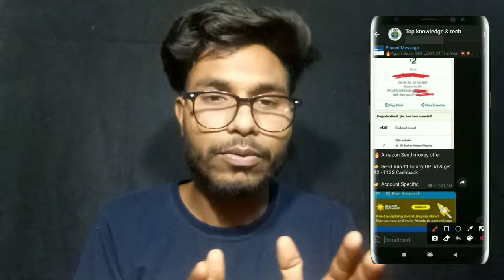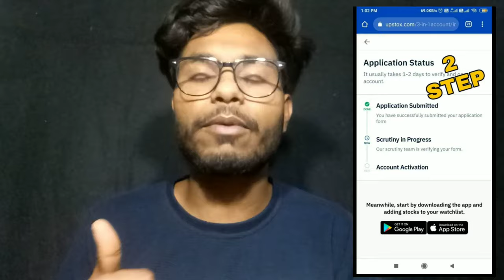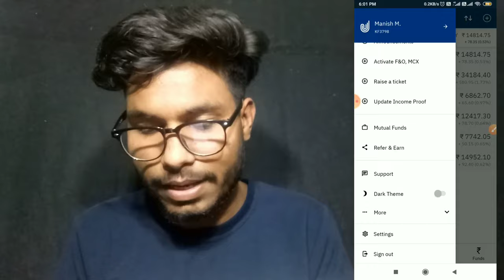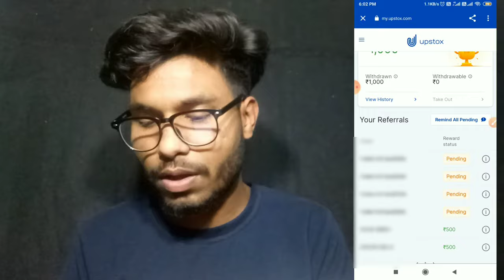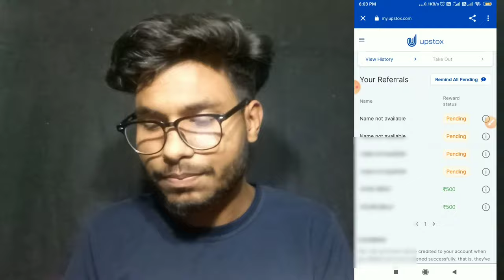UPSTOX Refer And Earn ₹500 One refer।How to Earn Money Online Refer And Earn Money in Upstox Account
agr link kam nhi Karen to Telegram Pe Search karo top knowledge & tech

refer code
👉 V145ZA

YOUR QUESTIONS:-
upstox refer and earn, refer and earn 400, refer and earn best app, how to earn money online, earn money online, refer and earn 600
refer and earn, how to earn money refer app.

How to earn money in upstox, Upstox se paise kaise kamaye upstox se paise kaise kamaye 2020 Upstox account opening.

Declaration :- it's video is just form technology information provid propose.